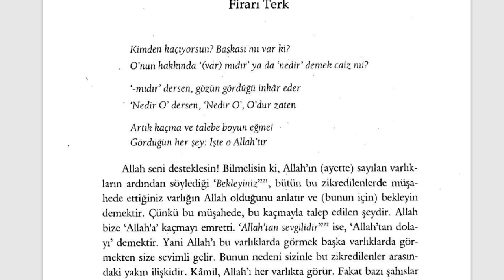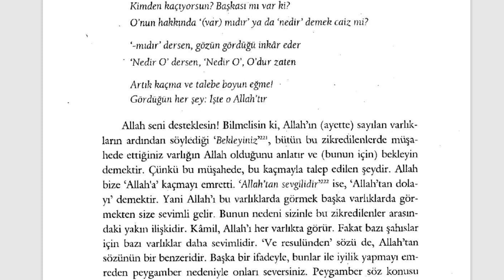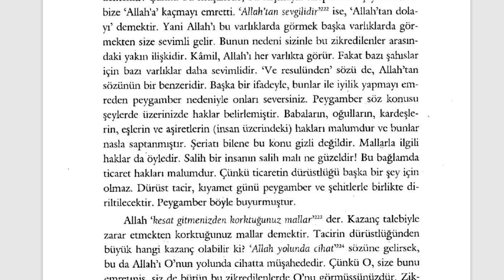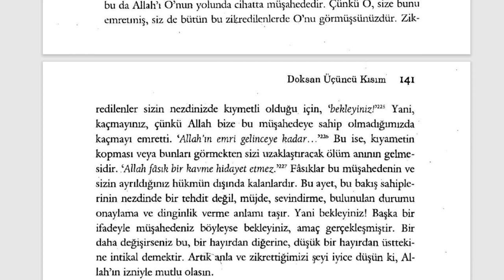Fütuhât-ı Mekkiyye - Bekleyiniz.. (13. Sifr 93. Kısım)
SEKSEN ÜÇÜNCÜ BÖLÜM
Firarı Terk

🕘Okunan Yerler:

00:00 Firarı Terk

Kısa kısa notlar:

*De ki: “Eğer babalarınız, oğullarınız, kardeşleriniz, eşleriniz, hısım ve akrabanız, ter dökerek kazandığınız mallar, kesada uğramasından endişe ettiğiniz ticaret, hoşunuza giden konaklar, size Allah'tan ve Resulünden ve O'nun yolunda cihad etmekten daha sevimli ve önemli ise. . . o halde Allah emrini gönderinceye kadar bekleyin! Allah öyle fâsıklar güruhunu hidâyet etmez, umduklarına eriştirmez. Tevbe Suresi 24. Ayet
*Gerçek Müslüman servet, ticaret, mal, mülk sahibi olabilir. Güzel konaklarda oturabilir. Fakat bunları hiçbir zaman kalbine yerleştirmez. Hele hele Allah’tan, Allah yolundan ve O’nun yolunda cihad etmekten daha önemli hale getirmez. Bununla beraber Ebu’s-suûd Efendinin dediği gibi bu âyette öyle bir tehdit vardır ki: Allah’ın hususî lutfuna mazhar olmayan hiç kimse bundan kurtulamaz.

Fütuhât-ı Mekkiyye Sesli Kitap (Tamamı)